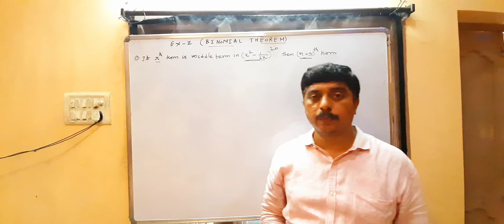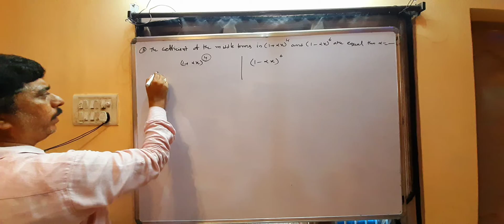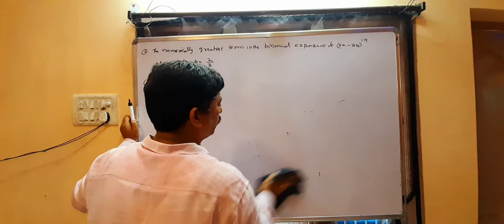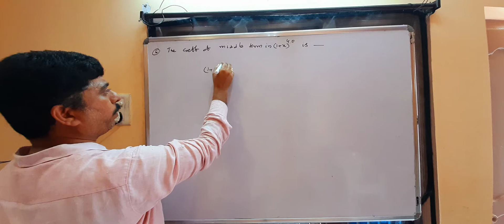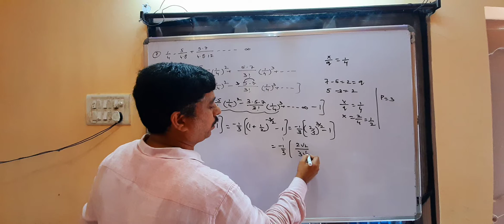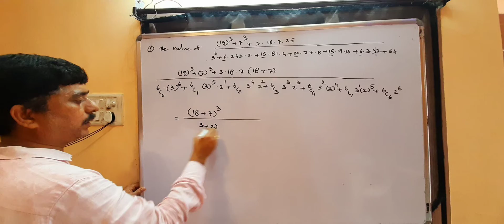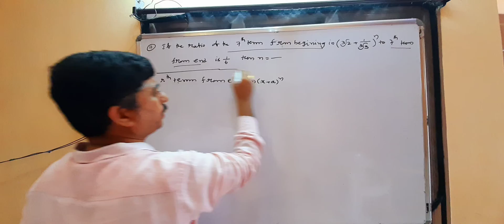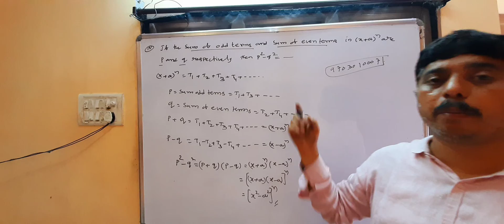Binomial theorem ex2(objective part-1)Npl